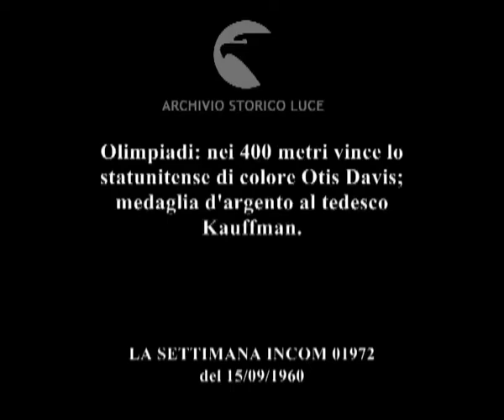Olimpiadi: nei 400 metri vince lo statunitense di colore Otis Davis; medaglia d'argento al ..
Olimpiadi: nei 400 metri vince lo statunitense di colore Otis Davis; medaglia d'argento al tedesco Kauffman.
   Descrizione sequenze:fasi della corsa sui 400 metri piani: Otis Davis corre sulla pista della stadio ; Davis e Kauffman verso il traguardo: riprese al rallentatore ; immagine fissa dei due atleti al traguardo ; Kauffman cadee a terra subito dopo aver tagliato il traguardo ; Davis riceve la medaglia d'oro sul podio ;